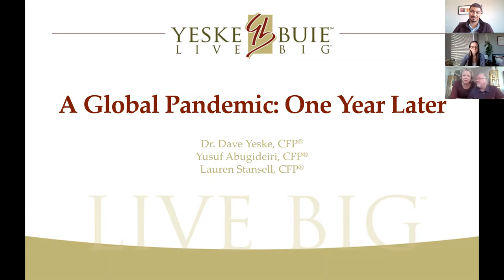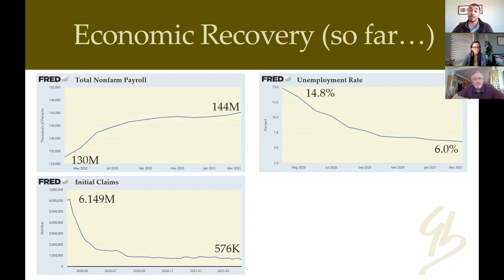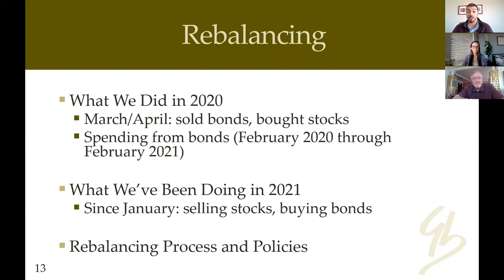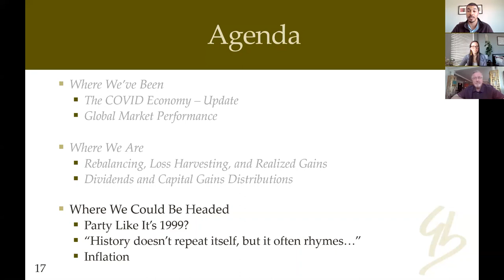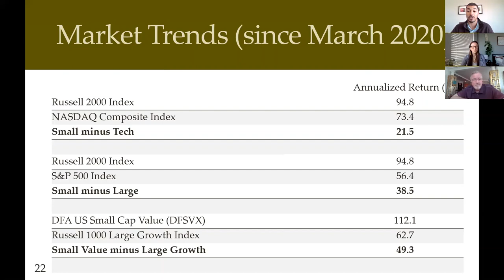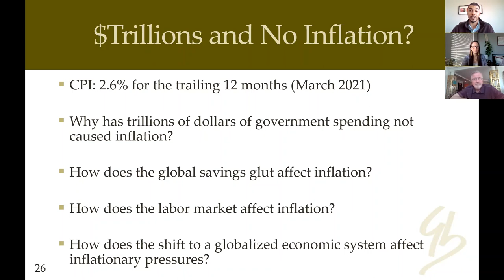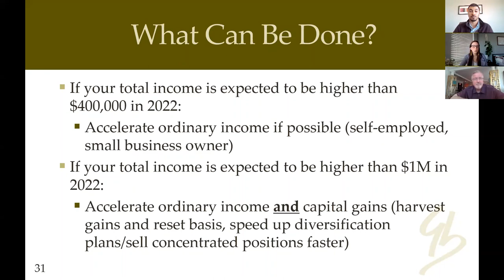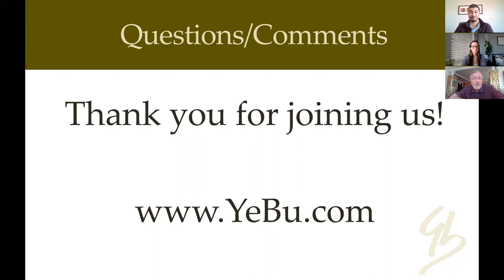A Global Pandemic One Year Later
In this webinar, we review the ups and downs of the pandemic, where we are today, and what we think may lie ahead.